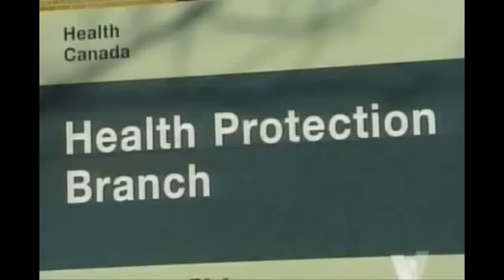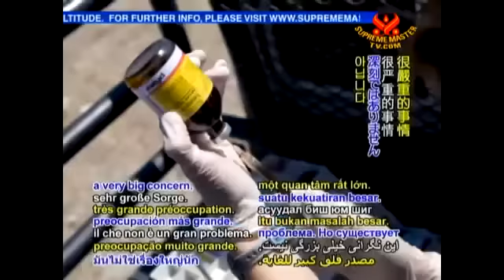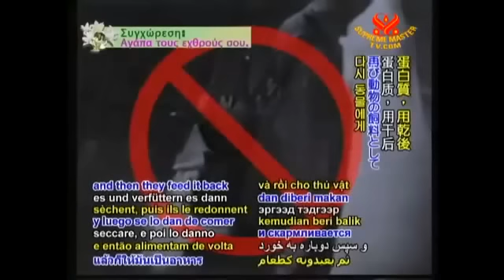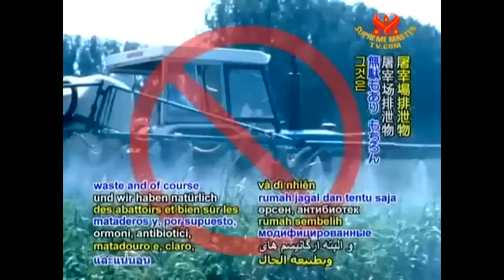Why is American Milk Banned in 27 Countries?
Links below to related topic;